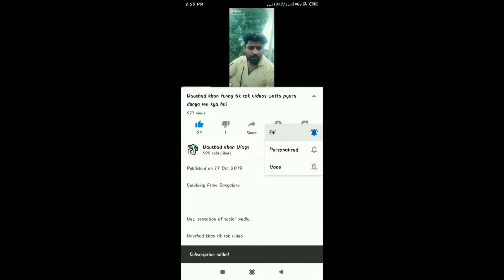Naushad khan roti ke chonge n more video naushad khan all Vlog videos